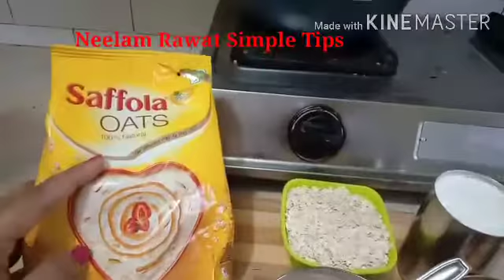😋Milk Oats Recipe l Easy quick and healthy breakfast weight loss recipe Oats l ओट्स कैसे बनाये ।